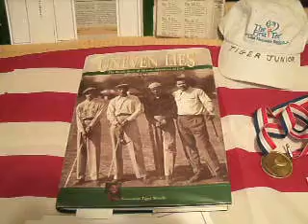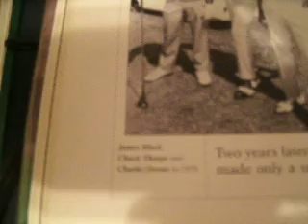Tiger Jr. & Dr. James Black-His most famous student Tiger Jr. # 6